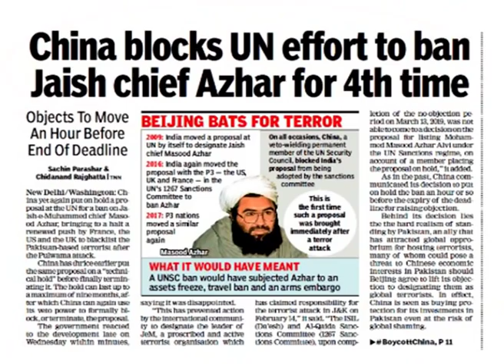Boycott Chinese Products | Swami Ramdev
मसूद अजहर समर्थक चीन सहित जो भी देश और देश के अंदर लोग हैं,उनका हमें राजनैतिक,सामाजिक,आर्थिक तौर पर बहिष्कार करना चाहिए,चीन तो विशुद्ध रूप से व्यवसायिक भाषा ही समझता है आर्थिक बहिष्कार युद्ध से भी ज्यादा ताकतवर है।